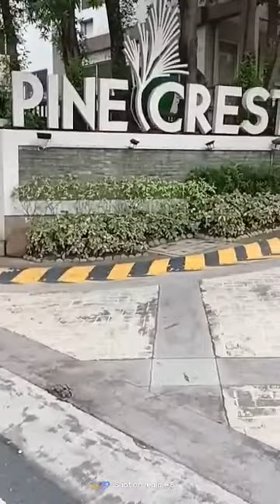Sta. Mesa, Manila - Robinson’s Mall and some areas in Sta. Mesa